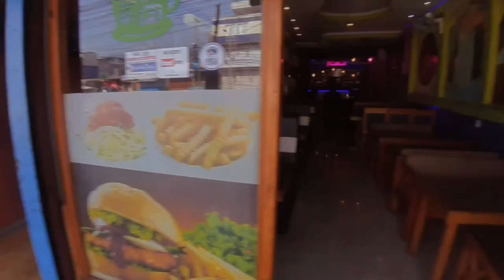MY JOB IN POKHARA / FAREWELL PARTY / FOODBANK RESTAURANT & BAR POKHARA 2022 🇳🇵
Hello there
I am uploading My job experience on pokhara.
Recently I am working on Restaurant  name Foodbank  Restaurant and Bar pokhara New road . It was good experience and learning new thing from Chef .

Tei ho rmro xa yeha ramailo xa Ani dherai kura haru siknw paxa hai .

Aru tw k vannu hai keep loving and supporting hai